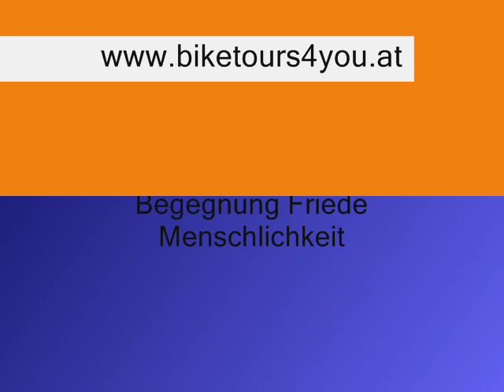Adventmarkt Österreich Pürgg - Trautenfels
Adventmarkt im romantischen Pürgg-Trautenfels Ennstal Bezirk Liezen Steiermark Österreich Austria.
Der Adventmarkt im " Kripperl der Steiermark" fand unter dem Motto - Begegnung Friede Menschlichkeit - statt und tausende begeisterte Besucher erfreuten sich an duftenden Lebkuchen, Weihnachtskeksen, Glühwein, Maroni und lauschten der Bläsergruppe und der Musikkapelle. Handwerker stellten ihre vielfältigen Werke aus.
Advent market in the romantic Pürgg-Trautenfels Ennstal Liezen Styria Austria Austria.
The Christmas market in "Kripperl of Styria" was held under the motto - Peace encounter humanity - instead of thousands of enthusiastic visitors and enjoyed the scent of gingerbread, Christmas cookies, mulled wine, chestnuts and listening of the horn section and band. Artisans exhibited their diverse works.